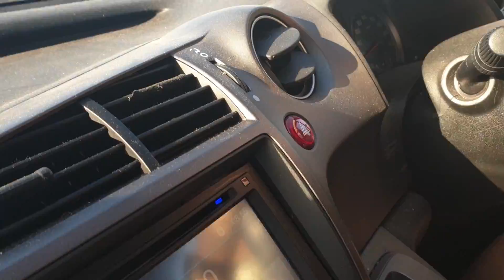Cuanto SAle ir al Gym en Nueva Zelanda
Vamos a ver Cuanto sale un gimnasio en Nueva Zelanda.
el gym al que voy esta buenísimo por un precio barato